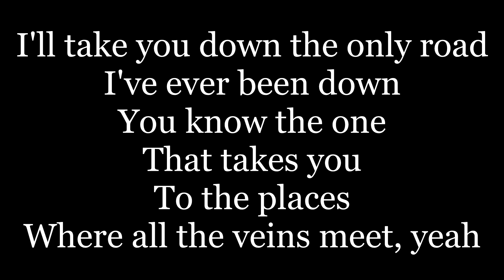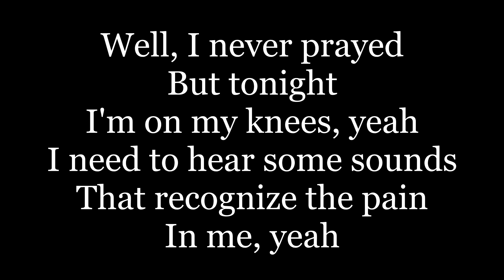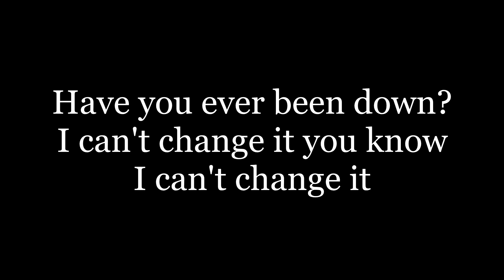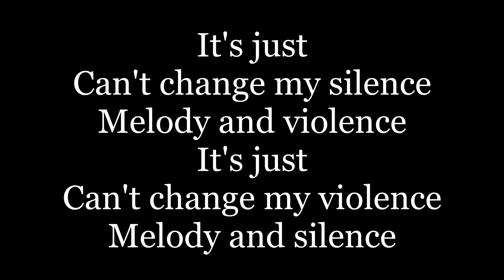The Verve - Bitter Sweet Symphony ( lyrics )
'Cause it's a bittersweet symphony, that's life
Tryna make ends meet, you're a slave to money then you die
I'll take you down the only road I've ever been down
You know the one that takes you to the places where all the veins meet, yeah
No change, I can change
I can change, I can change
But I'm here in my mold
I am here in my mold
But I'm a million different people
From one day to the next
I can't change my mold
No, no, no, no, no
(Have you ever been down?)
Well, I've never prayed but tonight I'm on my knees, yeah
I need to hear some sounds that recognize the pain in me, yeah
I let the melody shine, let it cleanse my mind, I feel free now
But the airwaves are clean and there's nobody singin' to me now
And I'm a million different people
I can't change, oh, no
I can't change, oh
Tryna make ends meet, tryna find somebody then you die
You know I can change, I can change
I can't change my mold, no, no, no, no
It's just sex and violence, melody and silence
Been down
Ever been down
Ever been down
Ever been down
Ever been down